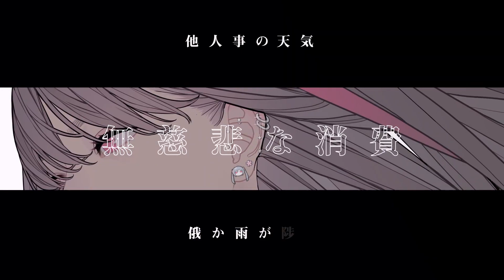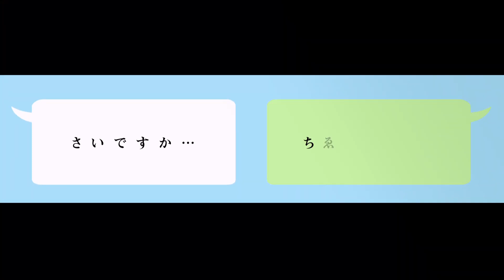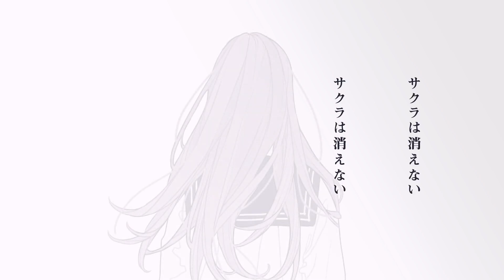(PinocchioP & Hifumi ft. Hatsune Miku & Otomachi Una) Sakura Tattoo (Sub español + Romaji)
Léeme:
Título:  サクラノタトゥー / Sakura no Tatuu / Sakura Tattoo / Tatuaje de Sakura
Música y guitarra: Hifumi
Letra, arreglos, vídeo: PinocchioP
Ilustración: Kkokeiko